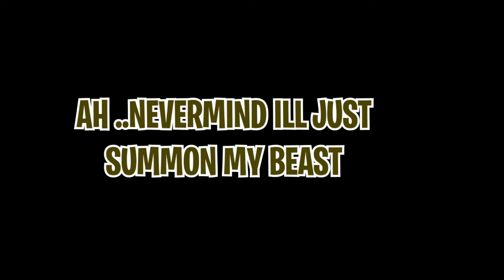BUILD BOAT : LOST IN SLAYV DUNGEON [SHORT FILM] FT MECH GANG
NOTE : DO LAUGH! WHEN IT STILL ALLOWED hahaha.
Wanna See the Builder of Cool Mech on Video ?